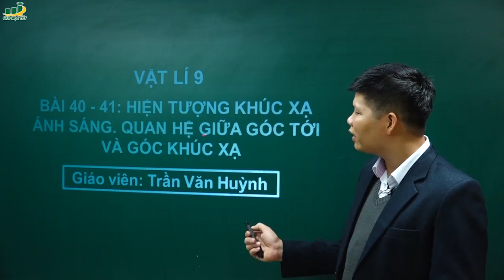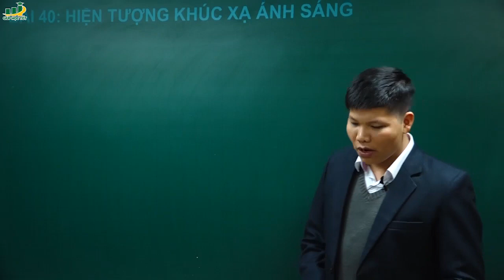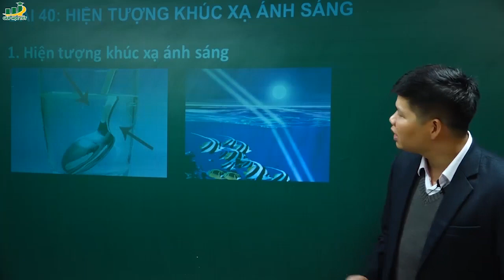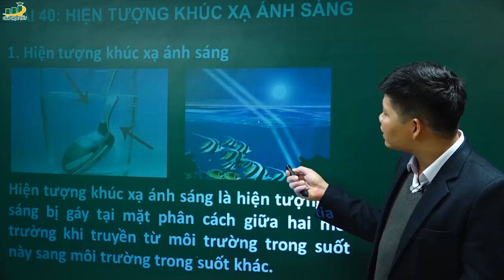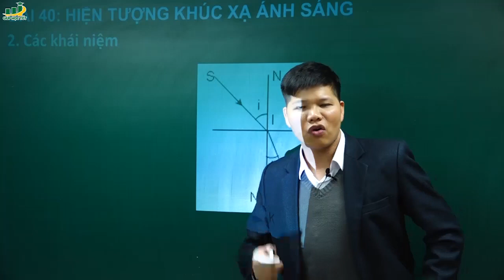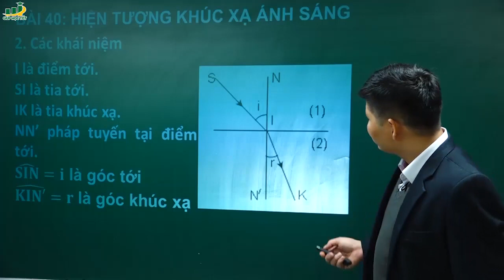Vật Lí lớp 9 - Hiện tượng khúc xạ ánh sáng. Quan hệ giữa góc tới và góc khúc xạ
hiện tượng khúc xạ ánh sáng lớp 9, giải sách bài tập hiện tượng khúc xạ ánh sáng,

► Khóa học của thầy:
• Khóa trọng tâm kiến thức và phương pháp giải bài tập vật lí 9-hk2
• Khóa trinh phục điểm 10 đề thi học kì 1 vật lí lớp 9
‡Thầy Trần Văn Huỳnh là cựu sinh viên của Khoa Vật Lý của trường Đại học Sư phạm Hà Nội.  Thầy đã tốt nghiệp Thạc sĩ tại Viện Vật lý, Viện Hàn lâm Khoa Học và Công Nghệ Việt Nam. Hiện nay thầy là Tổ trưởng tổ Lý – Hóa, Bộ môn Khoa học cơ bản, Trường Đại học Phòng cháy chữa cháy.
Đam mê với nghề, nhiệt huyết với trò đó là phương châm của thầy giáo Trần Văn Huỳnh. Vốn là cựu sinh viên hệ chất lượng cao Khoa Vật lý, Trường Đại học Sư phạm Hà Nội, đam mê với nghề thầy đã theo đuổi chuyên ngành phương pháp giảng dạy và từng đạt Giải nhì Giải thưởng sinh viên nghiên cứu khoa học cấp Bộ về chuyên ngành này.